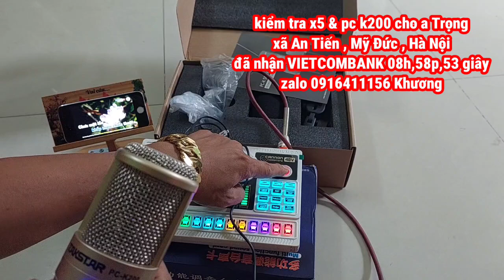Khách Hà Nội / kiểm tra x5 & k200 cho a Trọng xã An Tiến, mỹ đức ,hà nội ( zalo 0916411156 khương )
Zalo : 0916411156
Kính chúc cô chú quý anh chị em luôn luôn vui khỏe,hát hay và thành công trong cuộc sống !
Trân trọng cám ơn quý cô chú anh chị em rất nhiều .